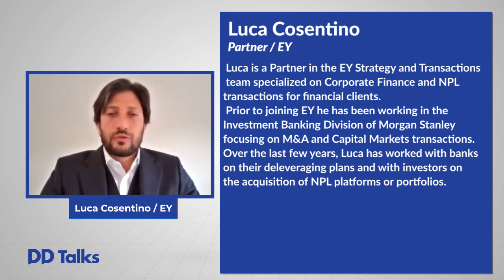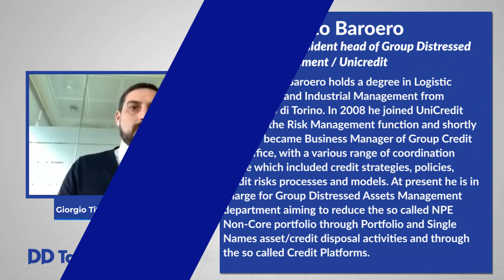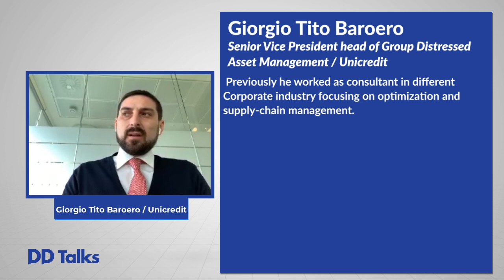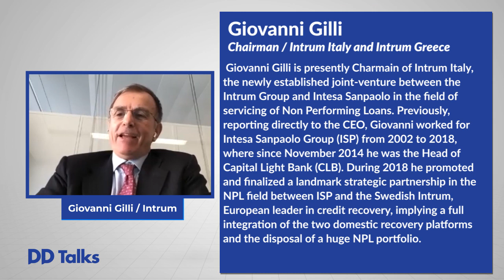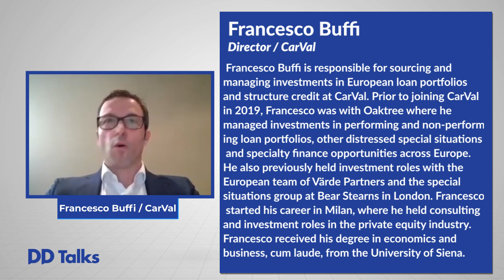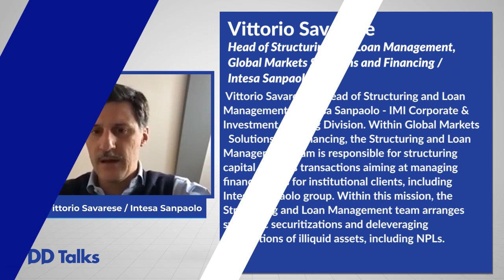NPL DAYS 3rd Edition - Italy Non Performing Loans Market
Moderator
Luca Cosentino - EY

Panelists
Giovanni Gilli - Intrum
Vittorio Savarese - Intesa Sanpaolo
Giorgio Tito Baroero - Unicredit
Francesco Buffi - CarVal
Alessendro Clementi - WiBeats